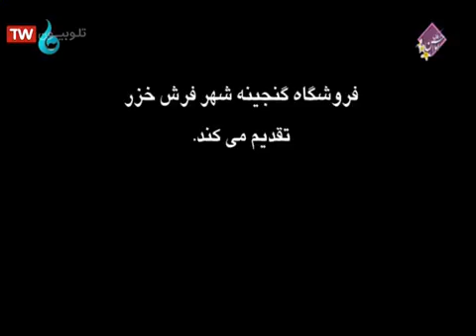سریال جایزه 3 قسمت 14